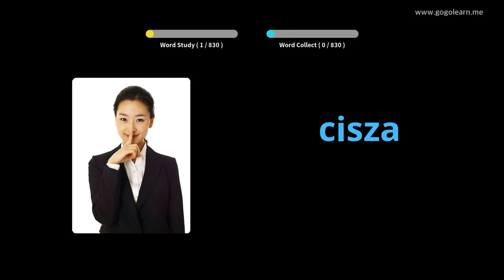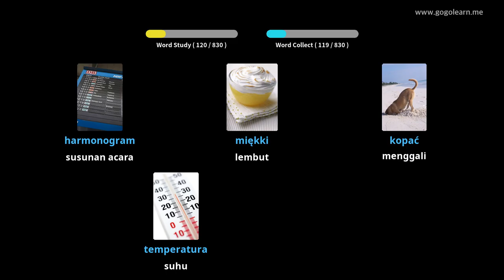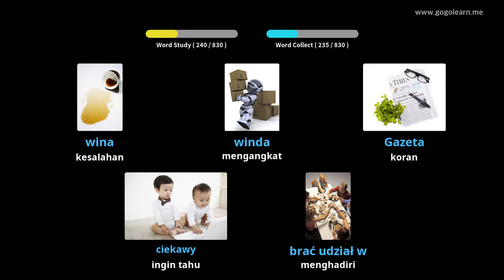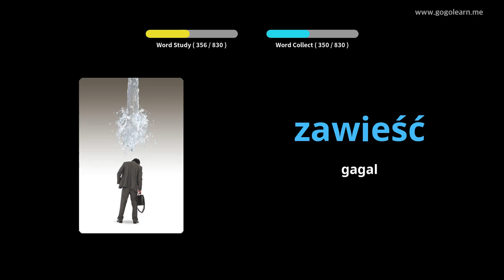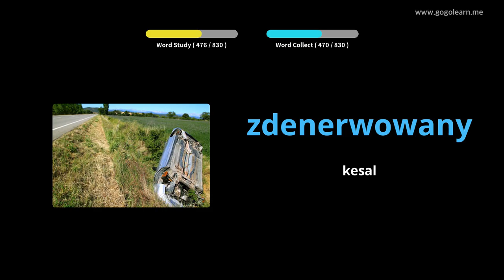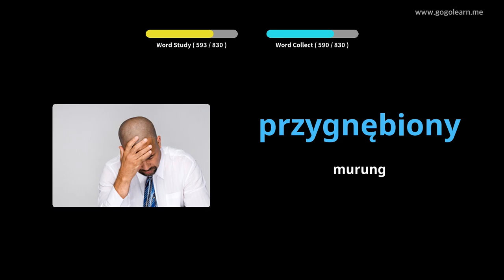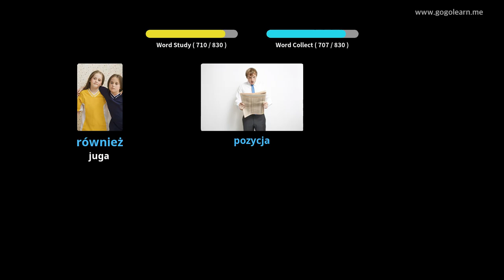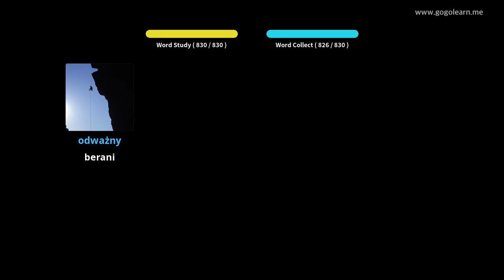Polish Vocabulary Mendengarkan Saat Tidur | Golearn